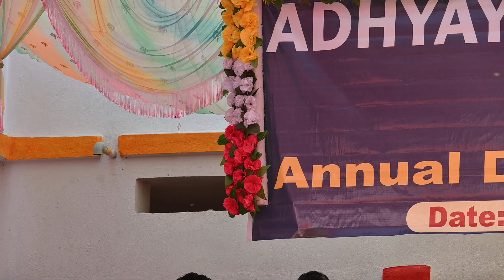golu raja dhansoi buxar me ek baar sune jarur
bhajan radha krishn
golu raja dhansoi stage show